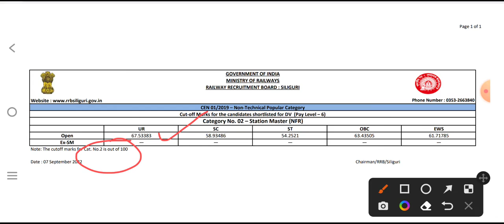RRB ntpc सिलीगुड़ी Station Master Final Result जारी ! ntpc सिलीगुड़ी Station Master Cutoff Marks !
RRB ntpc सिलीगुड़ी Station Master Final Result जारी हो गया है...